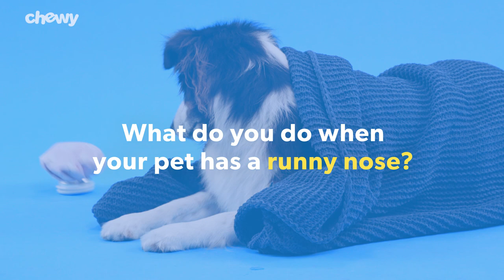What to Do If Your Dog Has A Runny Nose | Chewy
Are you a pet parent that’s prone to panic when you hear your fur baby so much as sniffle? Don’t worry! We’ll show you what to do if your dog has a runny nose. At Chewy, we have all the dog supplies you and your fur friend need to make sure your dog’s health is in tip top shape. Stick with us to learn how to treat dog runny nose.

Does your dog have a runny nose and is sneezing a lot? The answer is actually much simpler than it seems. If your dog’s nasal discharge is clear and you are not seeing signs such as your dog coughing or your dog sneezing, there is usually no reason for concern. Your fur friend might just have dog allergies. If the dog nasal discharge isn’t a clear color and your pup isn’t acting like his usual self, you should consult your vet. They’ll need to see your pup in the office to diagnose the dog runny nose.

It’s also important to make sure if you have a dog coughing, you avoid having your dog interact with other dogs. This is because you need to take caution if your dog has a canine respiratory infection because there are viral and bacterial components that can be passed on to other dogs. Your vet can tell you what course of treatment is best for your fur baby.

We understand it can be worrisome to see your dog with a runny nose. Remember, if the nasal discharge is clear, it is not something to be too worried about. Don’t forget to rule out if you just have a dog with allergies. Of course, you should still take your dog to your vet if you have concerns, but clear dog nasal discharge does mean they do not need to be seen on an emergency basis.

Here at Chewy, good dog health is something we’re paw-sitively passionate about. That’s why we’re always showering our furry best friends with all the dog treats and dog toys they could ever need! Want to know more about dog health?